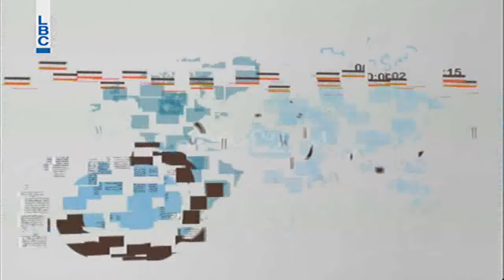Nharkom Said - May 20 - نقولا صحناوي